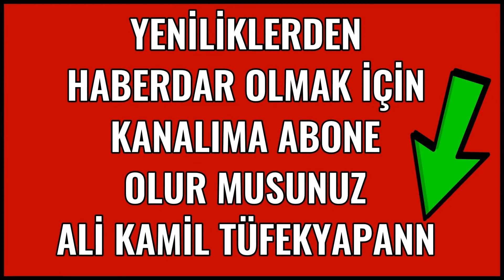Belediye Başkanları İstişare ve Değerlendirme Toplantısı 06.07.2022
Geçmiş Dönem Belediye Başkanları İstişare ve Değerlendirme Toplantısı 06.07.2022

Reis ; Türkiye'yi emperyalist uşaklarına bırakmayacağız, çok kritik dönemden geçiyoruz.